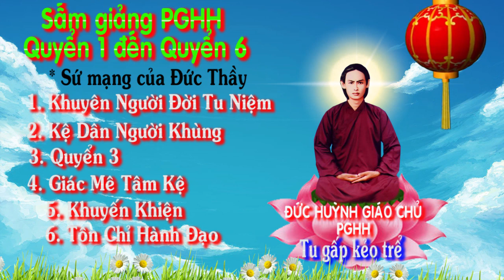🍀 SẤM GIẢNG THI VĂN GIÁO LÝ PGHH 123456 🍀 SỨ MẠNG CỦA THẦY 🍀